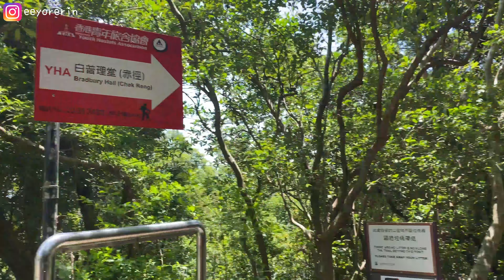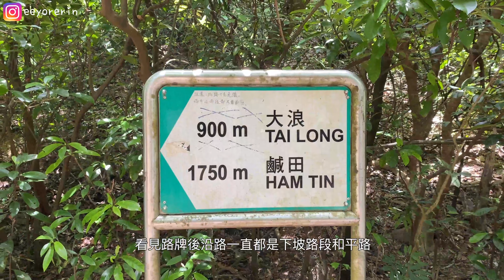香港馬爾代夫🏝鹹田灣・水清沙幼夏水禮｜北潭凹經赤徑大浪坳・輕鬆行麥徑二段【艾雲遊香港 • 西貢鹹田灣】初級行山路線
西貢東面的大浪西灣被喻為香港版馬爾代夫，大浪西灣(正名大浪灣)由四個海灘組成，包括西灣、鹹田灣、大灣及東灣。今次介紹的就是鹹田灣。

前往鹹田灣最快捷方便的方法是在西貢碼頭坐快艇直達，船程約半小時，而我就選擇另一個方法，由西貢坐94號巴士到北潭凹，再沿麥理浩徑二段行入鹹田灣，沿途會經過赤徑，只需約一個半小時就可以到達。回程就選擇坐快艇，船票可於沙灘上購買，每人150元，會經過聯合國教科文組織世界地質公園，還有出名的破邊洲。

香港真的很美，請大家愛惜環境，自己垃圾自己帶走。

Journey is my destination
用自己雙腳走遍全世界
我相影我心❤️我想映我心
用單眼瞳孔看世界
有什麼意見歡迎大家留言告訴我
我會定期upload新片給大家看啊 ❤